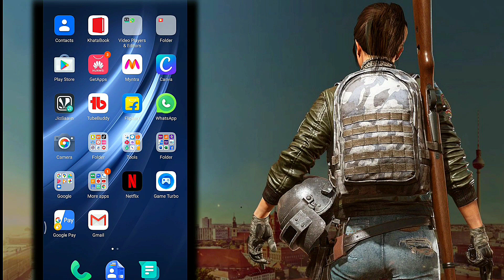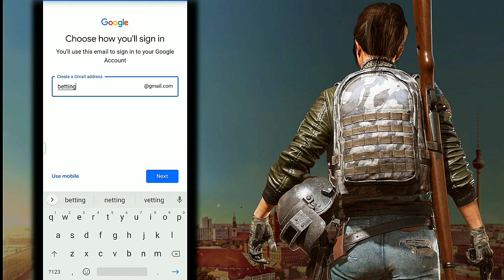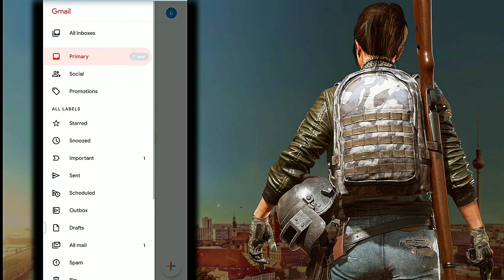How to Create Gmail Id On Mobile Hindi || Mobile Se Email Id Kaise Banaye 🔥🔥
using this method you can create unlimited gmail account without any mobile number,